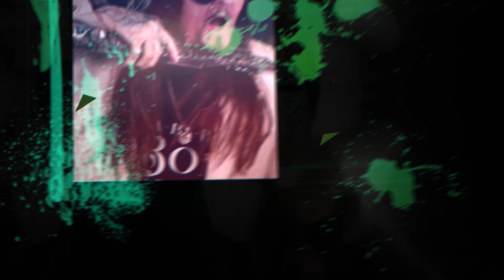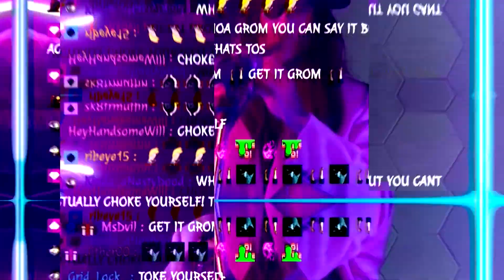Lord Gromulus - Choke Yourself (Official Video)